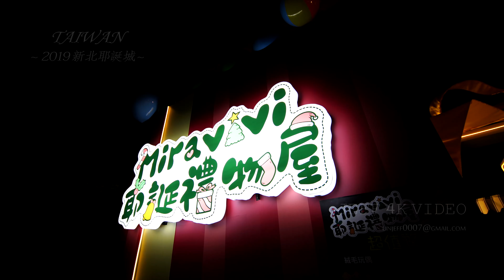2019新北耶誕城-魔法森林(森林沐浴)-板橋火車站前廣場(活動時間：11/15~/1/1)(JEFF 4K video)- Banqiao NEW TAIPEI Taiwan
新北魔法森林 (站前廣場)
森林沐浴
最浪漫的裝置藝術來了！結合精湛的機械動態結構，透過光的變化延伸，為您打造一座絕無僅有的絢爛森林！今年冬天就來站前廣場漫步在冉冉銀白中，Get你的夢幻人生照吧！
營運時間：11:00-22:00
位置：站前廣場

奇境魔山
你的血液中潛藏著冒險家的探險精神嗎？歡迎來到奇境魔山感受身體的極限吧!三層高度的人工草皮攀岩坡，絕對能滿足你內心所有征服渴望！喜歡戶外運動的大小朋友，千萬不能錯過！

營運時間：11:00-22:00
位置：站前廣場

光影迷宮
匯集燈光科技與繪畫藝術的大型迷宮出現在站前廣場奇境森林!融合自然與人文場景，透過插畫家的巧手將新北特色與美景融入光影迷宮中，讓您的每一步都有全新體驗！

營運時間：11:00-22:00
位置：站前廣場

森林小屋市集
以森林小屋打造站前市集，讓大家來到新北市歡樂耶誕城，也能體驗奇境森林的氛圍！除了必拍必打卡的市集外觀以外，豐富的市集內容更提供大家好吃好玩好逛的!
營業時間: 108/11/15-109/1/1 11:00~22:00

營業時間：11:00-22:00
位置：站前廣場

Miravivi耶誕禮物屋
夢幻的耶誕禮物小屋處處都是驚喜！當然走過路過不能錯過囉～不愛冬眠的可愛維尼、迪士尼經典米奇米尼、史迪奇以及化身充滿愛與勇氣的美少女戰士，當然還有最療癒的插畫角落小夥伴、蠟筆小新、宇宙人和可愛波力等，都齊聚在Miravivi的耶誕禮物屋～店內好玩又好買，交換禮物、送禮自用一次解決沒煩惱，店外夢幻幸福超好拍，這麼浪漫的日子就讓Miravivi陪你過吧！

營運時間：11:00-22:00
位置：站前廣場

攝影器材:
1.智雲SMOOTH Q 三軸穩定器。
2.SONY A7M3 (主要拍攝4K機器)
3.CANON 5D2 *2 拍縮時及相片。
4.PANASONIC LX10 (拍攝4K機器)
5.三腳架一支縮時用，單腳架一支給穩定器用。
6.多了一隻 超級讚的三軸穩定器-智雲Zhiyun Crane 2
7.鏡頭群ＣＡＮＯＮ　ＥＦ　１０隻紅圈圈。
8.sony 電動鏡 18-105 F4
9.sony 50MM F1.8